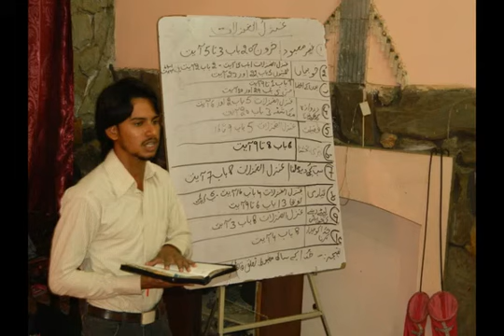Some memories Samual Ghafoor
Some beautiful Moments. Bethesda Pentecostal Church Ministry#Pastor Ghafoor Manzoor#Pastor Samual Ghafoor